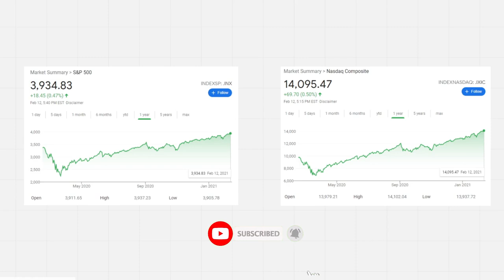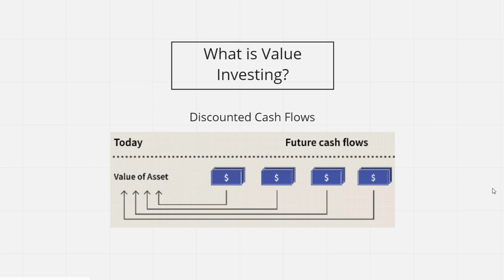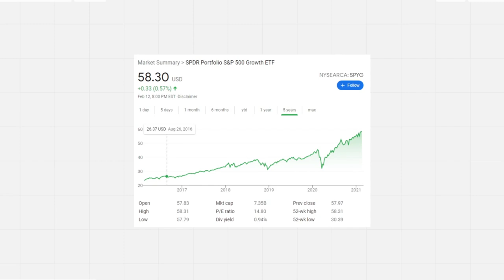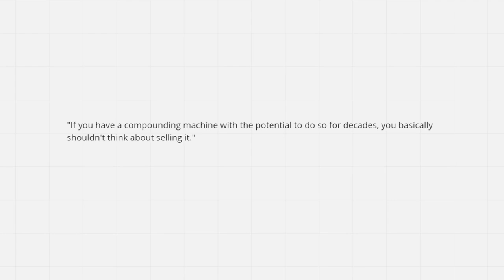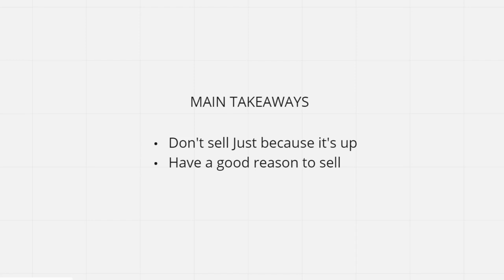WHY HOWARD MARKS SAYS NOT TO SELL STOCKS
In this video, I talk about Howard Marks' latest letter to his shareholders and the main takeaways I found most interesting in his letter.